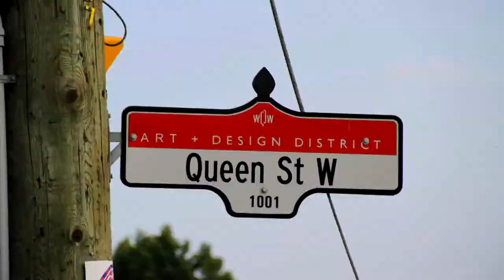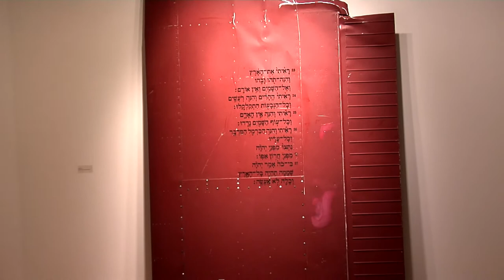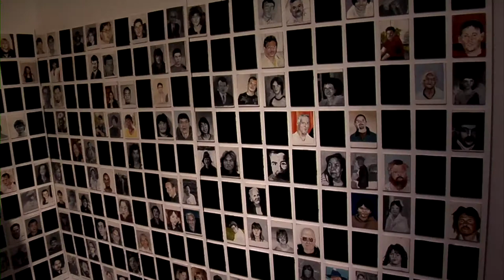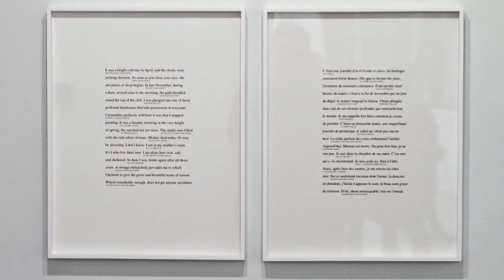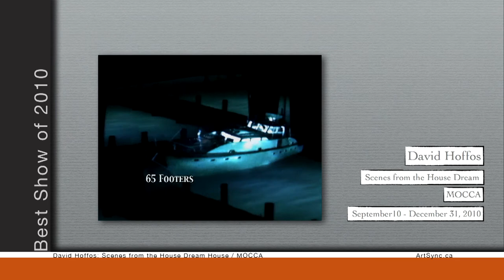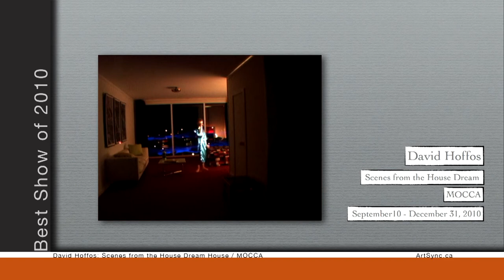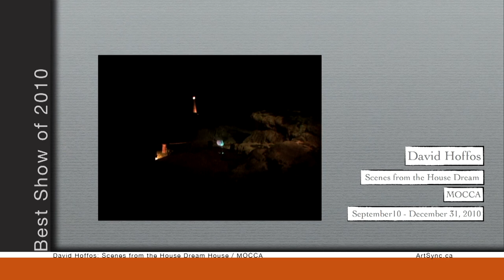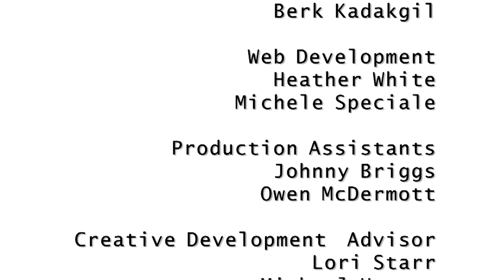ArtSync 21 January 2011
Simon Glass, Francine Savard, Clive D'Oliveira, David Hoffos